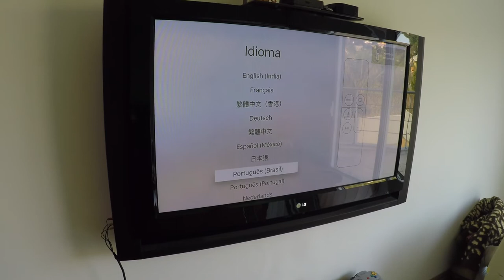Unboxing Apple tv 4th generation - 2017